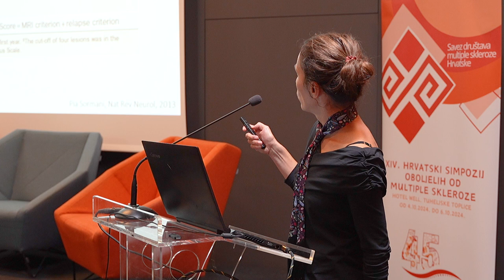PREDAVANJE Barbara Barun - Kriteriji za početak, prekid i promjenu terapije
Ovo predavanje održano je na XIV. Hrvatskom simpoziju osoba oboljelih od multiple skleroze.

Više od 200 osoba oboljelih od multiple skleroze obilježilo je Nacionalni dan multiple skleroze 2024. sudjelovanjem na svečanom obilježavanju 45. godina djelovanja i podrške Saveza te XIV. Hrvatskom simpoziju oboljelih od multiple skleroze od 04.10. do 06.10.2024. u Hotelu Well u Tuheljskim toplicama.